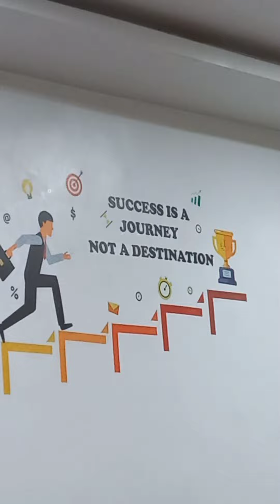📢 SUCCESS Chahiye To Ghar Ko By By Bolo 🤨Vlog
📢The IBC || SUCCESS Chahiye To Ghar Ko By By Bolo 🤨Vlog

cp office lene ke bad paisa kase kamaye
ashvni dane
awdhesh kumar gun
awdhesh kumar office
business mai kase grow kare
kay hai badabusiness
office badabusiness
dr vivek bindra
badabusiness
business kay hai
business kase karte hai
ibc mai kay karna hota hai
ibc kay hai
traveling vlog
interview video
sehor branch mai ibc kase kaam karte hai
sehor branch mai kase kaam hota hai
cp office sehor branch
sehor branch badabusiness office
vlog video
awdhesh kumar
Sakshi delhi murder kand
adipurush trailer
adipurush full movie
adipurush song